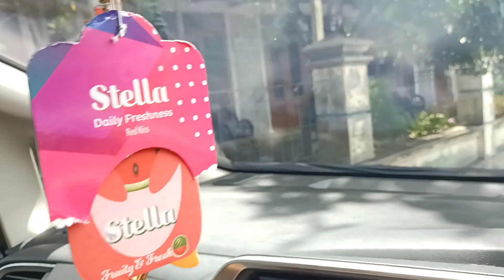Silaturahmi Mengantar Bingkisan Menjelang Lebaran Tahun 2023